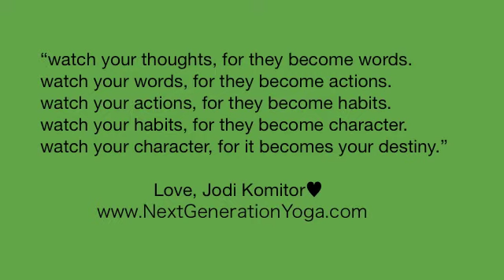My Wednesday Walk ~ Watch Your Thoughts for they Become Your Destiny!